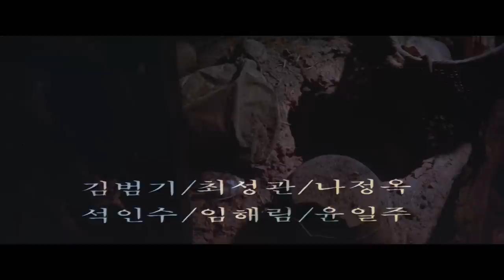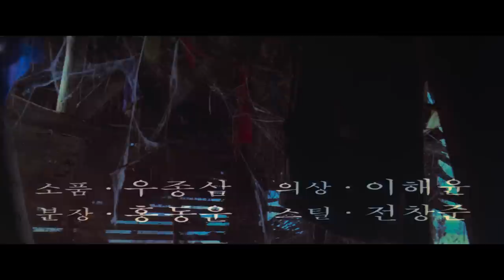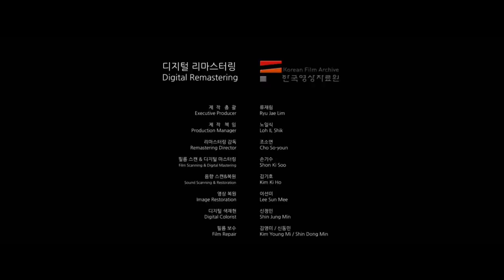피막(1980) / The Hut(Pimag)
감독(Director): 이두용(Lee Doo-yong)
출연(Cast): 유지인(Yu Ji-in), 남궁원(Nam Koong Won), 황정순(Hwang Jung-seun), 최성호(Choe Seong-ho), 김윤경(Kim Yun-gyeong)

(줄거리) 장남 성민이 가망 없는 중병에 걸리자, 강 진사(최성호)와 노마님(황정순)은 전국에서 용하다는 무당을 불러 모은다. 그중 옥화(유지인)라는 무당이 영험한 모습을 보이자 이들은 옥화에게 굿을 해달라고 부탁한다. 치성을 드리던 옥화는 마을 외딴 곳에 묻힌 호리병을 찾아내고, 그 호리병에 있던 원혼이 성민에게 씌어 병이 났다고 말한다. 이에 강 진사 집 사람들은 옥화에게 20여 년 전의 일을 들려준다. 남자들이 단명하여 청상과부가 넘쳐나던 강 진사집안의 둘째 며느리(김윤경)가 정욕을 이기지 못해 은장도로 허벅지를 찔러 화농으로 죽어가게 된다. 죽어가는 사람을 버려두는 피막으로 며느리를 옮기게 한 노마님은 마지막 한을 남기지 않도록 피막지기 삼돌(남궁원)에게 그녀를 품도록 한다. 그러나 그녀는 삼돌의 극진한 치료로 살아나고 둘은 사랑하게 되어 임신까지 하게 된다. 그 사실을 알게 된 강 진사와 노마님은 남녀를 죽이고, 삼돌의 혼령을 호리병에 넣어둔 것이다. 옥화가 굿을 하는 과정에 전 날 옥화를 강간했던 강 진사의 숙부와 친척, 그리고 노마님이 갖가지 사고로 죽음을 당하고 성민은 살아난다. 그녀는 삼돌이 피막지기가 되기 전에 숨겨둔 딸이었고, 자신의 아버지의 복수를 위해 이런 일을 벌인 것이다. 그녀는 피막으로 가 그간 그곳에서 억울하게 죽어간 원혼을 달래고, 강 진사마저 죽이려다 마음을 바꿔 살려준 후 피막과 자신을 함께 불태운다.

(Synopsis) When Seong-min, the oldest son of Kang of Suri village, falls sick, he calls Ok-hwa, a shaman priestess.  She performs a ritual and finds the calabash containing the spirit of Sam-dol who was the village hut guard. When the oldest daughter-in-law was dying from a disease, they took her to the hut to die.  Sam-dol nursed her back to health and they became close.  She even became pregnant with his baby which Kang found out. He punished them in secret.  Ok-hwa avenges her father, Sam-dol's death by killing Kang.  She becomes possessed by a real spirit and the bitterness of generations of women burn and she dances with their spirits.